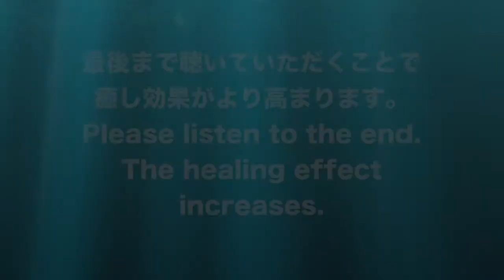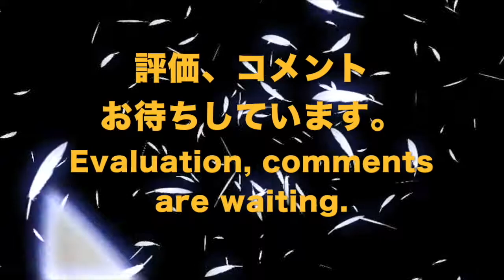🔴サイトメガロウイルス感染症 ライフ周波数による癒し音楽｜Cytomegalovirus Infections. Healing music with Dr. Rife's frequency.